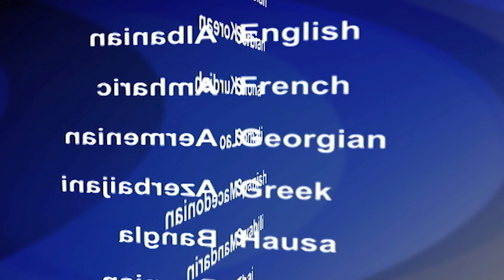2019-03-12 美國之音視頻新聞: 美國宣佈本週從委內瑞拉撤出所有外交人員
美國表示，本週將從駐委內瑞拉大使館撤走所有剩餘人員，部分原因是這個南美國家的局勢惡化。今年一月，在特朗普總統正式承認胡安瓜伊多為臨時總統後﹐馬杜羅宣佈與華盛頓結束外交關係，美國大使館內的非必要人員已經離開委內瑞拉。馬杜羅重申了他的說法，即美國在背後策劃了委內瑞拉全國停電。美國否認與委內瑞拉電力短缺有任何關係。